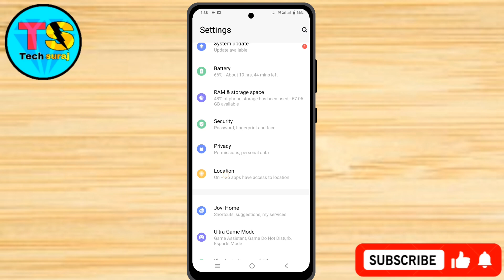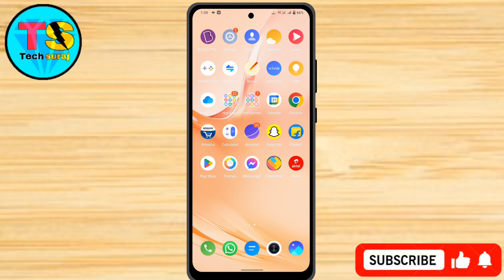How To Full Screen Display In Vivo V40 Pro 5g // Vivo V40 Pro 5g Full Screen Display Kaise On Kare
How To Full Screen Display In Vivo V40 Pro 5g // Vivo V40 Pro 5g Me Full Screen Display Kaise On Kare

Vivo v40 pro 5g full screen display,
how to use full screen display on vivo v40 pro 5g,
how to use full screen display setting in vivo v40 pro 5g,
Vivo v40 pro 5g full screen display kaise on kare,
Vivo v40 pro 5g main full screen display kaise on kare, Vivo v40 pro 5g full screen display kaise kare,
Vivo v40 pro 5g full screen display video kaise chalaye,
full screen display on vivo v40 pro 5g,
full screen display in vivo v40 pro 5g,
Vivo v40 pro 5g full screen display kaise kare,
Vivo v40 pro 5g full screen display setting,
how to full screen display in vivo v40 pro 5g,
Vivo v40 pro 5g full screen kaise kare,
vivo v40 pro 5g full screen,